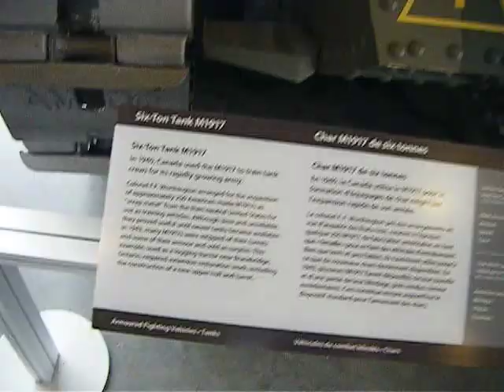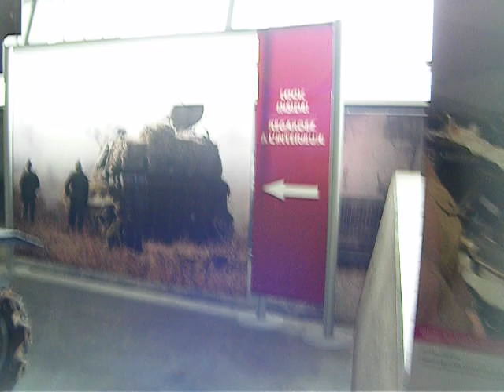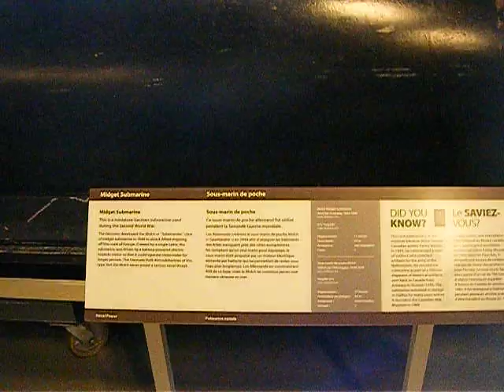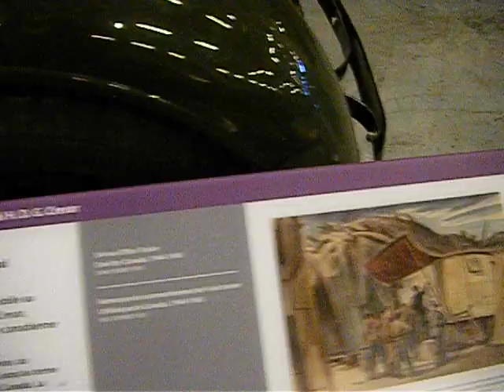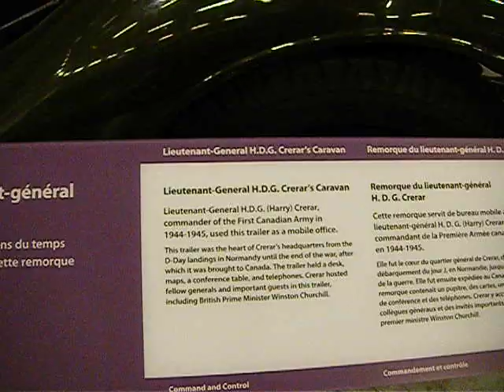If You Like Tanks, You Might Like This Video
I apologize that the video is in 540p and probably not the best viewing on a large screen, however, I hope you find the video's quality good enough that you still enjoy watching it.